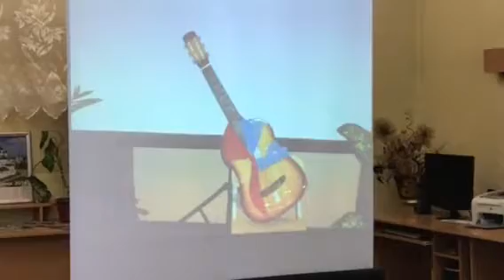Презентация книги «Огни Прометея». Соликамск. 2018г.